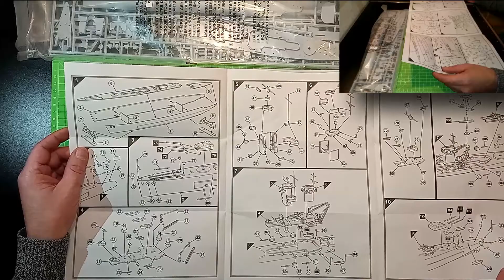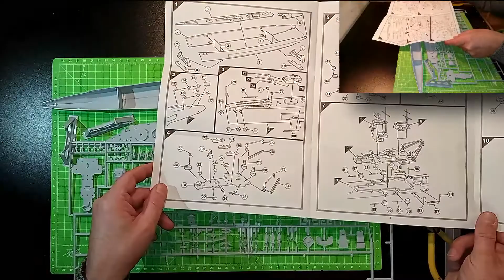Warship Model Graf Spee | Second World War Model | World War 2 Destroyer WarShip Airfix (Time Lapse)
How to Build a Amazing Plastic Model Warship Graf Spee II World War Model 1:600 AirFix
🛍️Graf Spee Plastic Model Set
🛍️Revell Airbrush Set

00:00 Intro
00:12 Unboxing
00:48 Build Part One
02:28 Airbrushing Part One - Paint Grounding Grey
03:26 Airbrushing Part Two - Paint Deck Yellow
04:25 Airbrushing Part Tree - Paint Hull Red
06:28 Build Part Two
11:26 Build Part Tree
15:07 Mount anchor chains
16:02 Paint
18:04 Aging
21:10 Outro Please Donate my Channel for more Videos